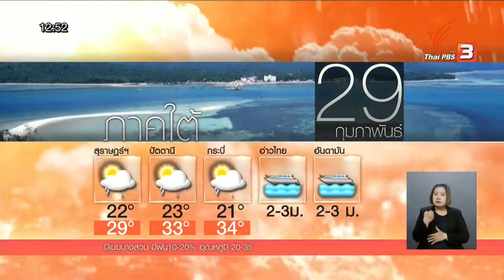พยากรณ์อากาศ ประเทศไทยตอนบนจะมีอากาศเย็นต่อไป ส่วนอ่าวไทยยังมีคลื่นสูง